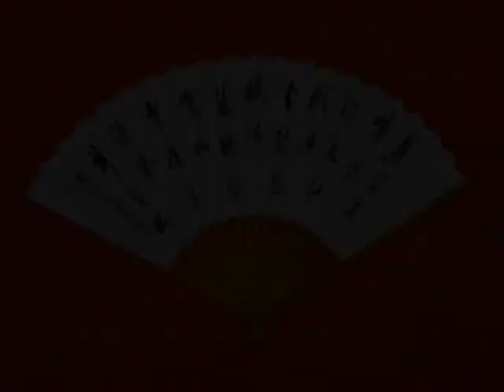La stagione dei fiori tornerà...erà...erà...erà!